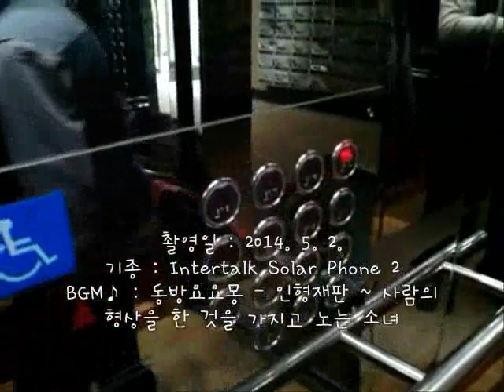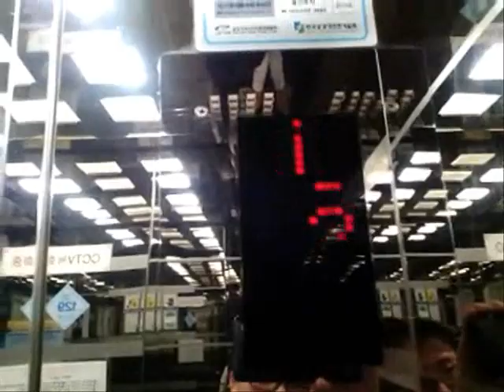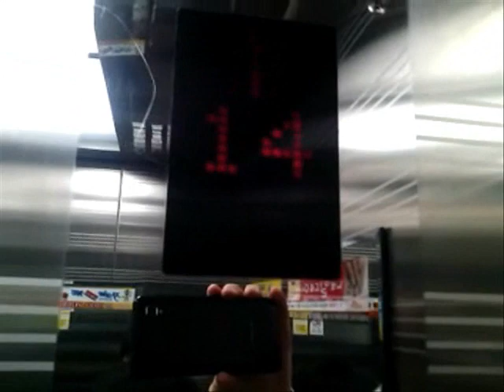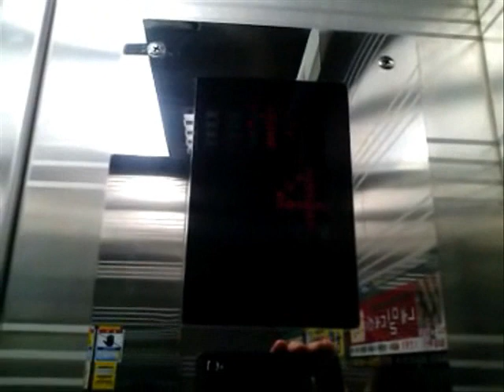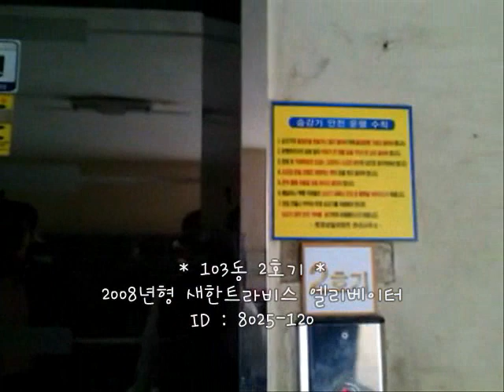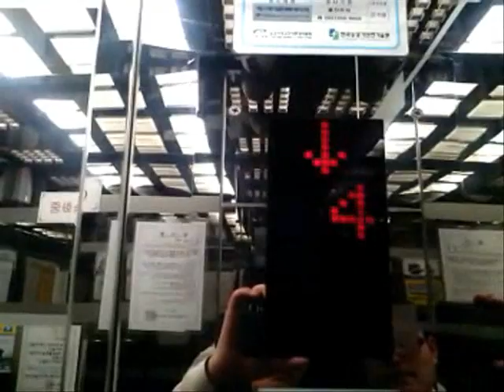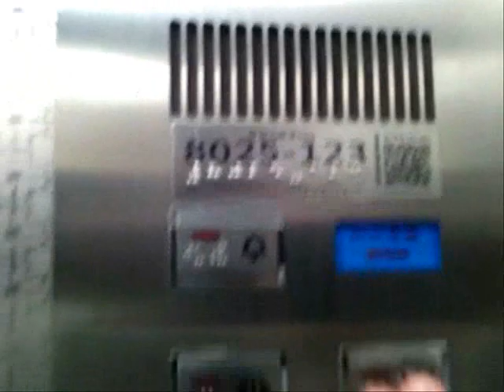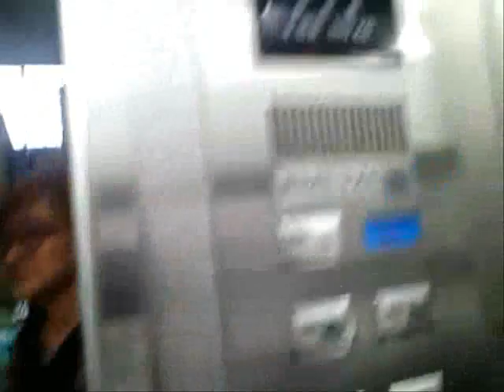【2014.05.02】울산광역시 중구 남외동 병영삼일아파트 새한트라비스, 송산특수엘리베이터 탑사기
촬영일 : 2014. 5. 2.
기종 : Intertalk Solar Phone 2
BGM 1♪ : 동방요요몽(TH7) - 인형재판 ~ 사람의 형상을 한 것을 가지고 노는 소녀
BGM 2♪ : 동방비상천칙(TH12.3) - The Grimoire of Alice(더 그리모어 오브 앨리스)

【Elev. Info.】
승강기번호 : 8025-113 ~ 8025-124
건물명 : 병영삼일아파트
소재지 : 울산 중구 남외로 88 (병영1동)
제조업체 : ㈜새한트라비스엘리베이터(101동, 103동) / ㈜송산특수엘리베이터(102동, 201동)
설치연도 : 2006년(201동), 2007년(102동), 2008년(101동, 103동)
관리업체 : SK엘리베이터㈜